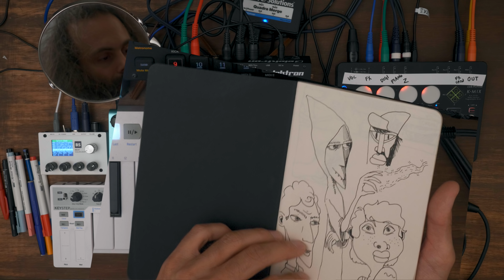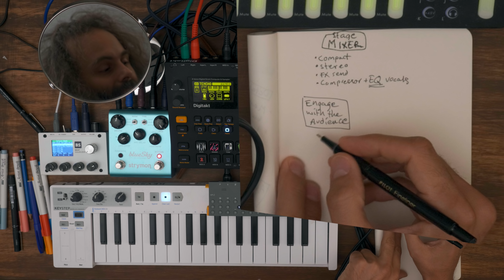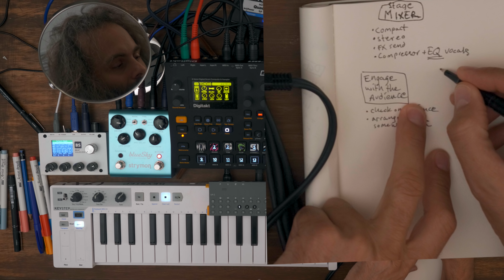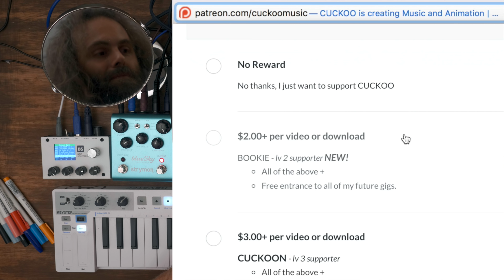How to prepare a live electro gig Pt.4 (WHEN YOU'RE HALF WAY THERE)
I'm making a series of videos about creating a whole new set for a gig in late august. In this third episode I'm going through what it's like for me when I'm half way through the preparations.